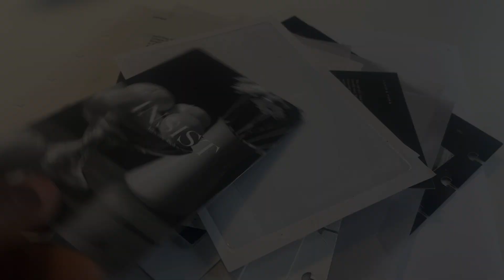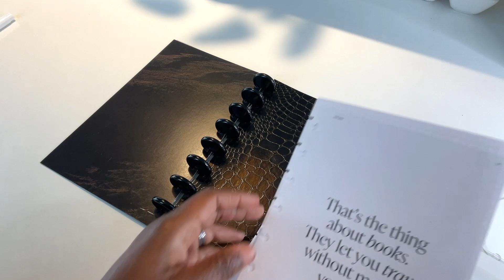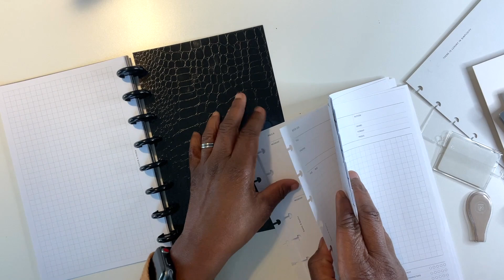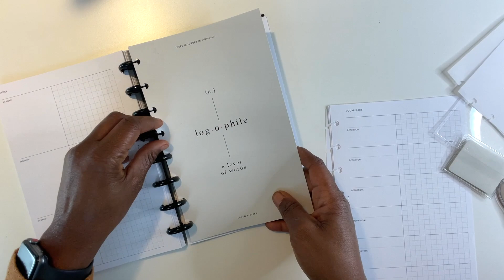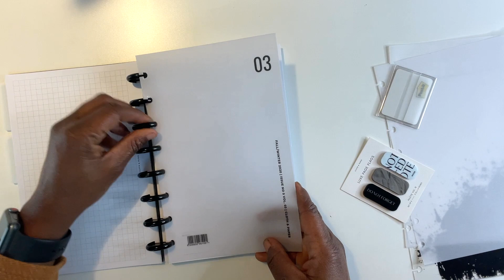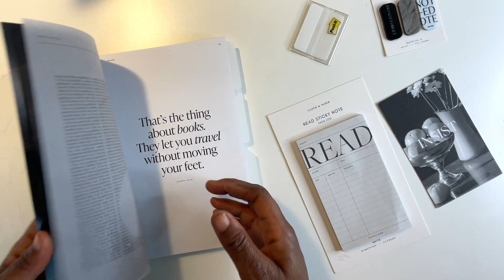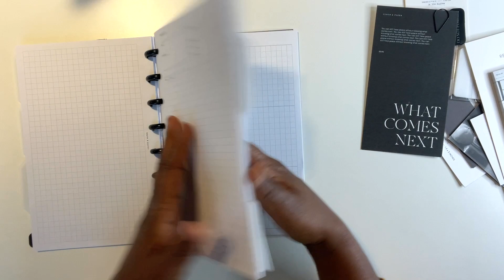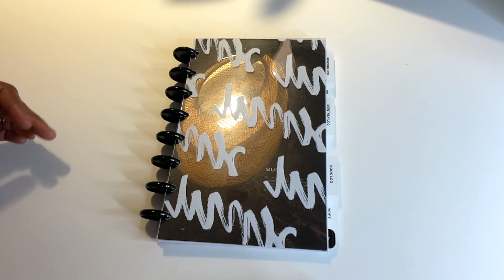NEW Reading Planner Setup | Cloth and Paper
Hey,

Join me as a create my first reading planner using the bundle from Cloth and Paper. Did I need another planner? Absolutely!!

MY BLOG for FREE printables and exclusive content!

Black 1.1 Aluminum Disc

Post-It Tabs

FAVORITE SHOPS

HERE’S A FEW PLANNER ESSENTIALS I LOVE!

Sharpie Oil-Based Paint Marker (White)

Eagle Discbound Expansion Discs (Clear)

Post-it Sticky Notes 3x3 (Black)

White Grid Washi Tape

Zebra Black Ink Refill 0.5

Transparent See Through Planner (Half Letter)

Paper Mate Flair (Black)

Poppin Gel Pen

Acrylic Pen Holder

3-Drawer Acrylic Organizer

Tombow Portrait Dual Brush Pens

Brown Leather Pen and Pencil Case

Clear Adhesive Pockets

FILM EQUIPMENT USED

10” LED Ring Light

Professional Grade Omnidirectional Mic

Cell Phone Holder, Phone Clip Holder Clamp for Desk